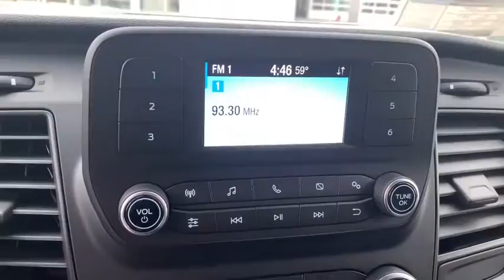2020 Ford Transit-350_Cargo Sandwich, Oswego, Yorkville, Plano, IL 14813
Oxford White New 2020 Ford Transit-350_Cargo available in Sandwich, Illinois at Gjovik Ford. Servicing the Oswego, Yorkville, PLano, IL area.

Gjovik Ford
2600 US Rt 34 E